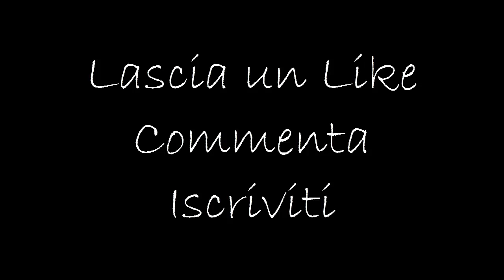LAVENDER TOWN: THE UNTOLD STORY | CREEPYPASTA ITA